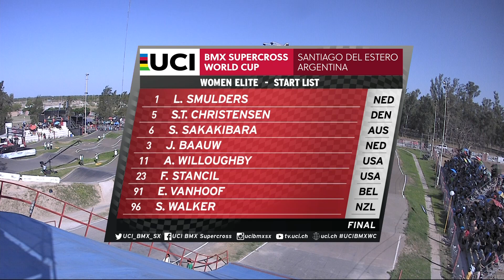2018: Argentina - RD8 Elite Women's Final